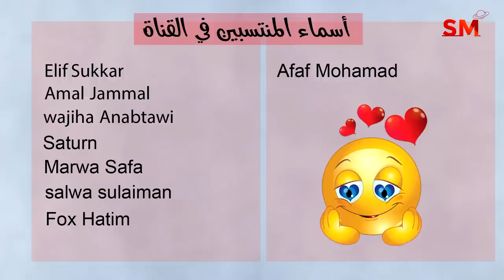إنتقال عطارد الى الأسد واهم التأثيرات يوم الثلاثاء 11 تموز يوليو 2023 سعيد مناع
أخبار فلكية . 0:05
الزوايا الفلكية . 1:47
التوقعات للأبراج . 10:18

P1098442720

3.7.2023 في الجدي 11:38 ظهراً الاستقبال  ( القمر بدر )
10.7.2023 في الحمل 1:47 فجراً التربيع الأخير
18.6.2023 في السرطان 6:31 مساءً الاجتماع  ( ولادة الهلال )
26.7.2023 في العقرب 10:06 مساءً التربيع الأول

- خلال الايام التالية يبدأ خلو المسار في يوم وينتهي في اليوم التالي:

*27/7
*29/7

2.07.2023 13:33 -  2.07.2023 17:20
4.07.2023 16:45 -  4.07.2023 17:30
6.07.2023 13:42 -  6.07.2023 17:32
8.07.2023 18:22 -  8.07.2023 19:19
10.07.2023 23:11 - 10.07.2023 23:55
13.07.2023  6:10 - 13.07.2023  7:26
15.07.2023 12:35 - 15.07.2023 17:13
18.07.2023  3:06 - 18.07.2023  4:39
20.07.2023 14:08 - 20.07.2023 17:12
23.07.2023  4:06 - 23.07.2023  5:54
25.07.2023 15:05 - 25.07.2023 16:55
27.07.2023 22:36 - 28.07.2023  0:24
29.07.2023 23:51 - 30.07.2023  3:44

القوس                 1و2
الجدي                 3و4
الدلو                   5و6
الحوت                7و8
الحمل                9و10
الثور             11و12و13
الجوزاء         13و14و15
السرطان          16و17
الأسد            18و19و20
العذراء            21و22
الميزان         23و24و25
العقرب           26و27
القوس            28و29
الجدي            30و31

يوم 3و4و5

1و2و3و4و5و يوم ( 6 يصلح ولكنه ضعيف ولا أنصح فيه )

1و2و7و8و10و12و15و17و20 وبعدها لا يصلح نهائياً بسبب تراجع الزهرة